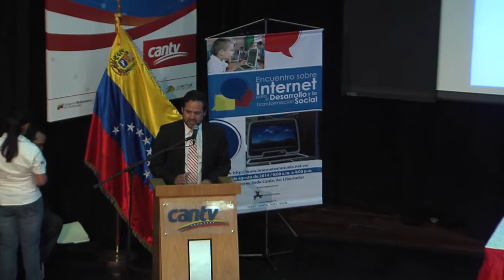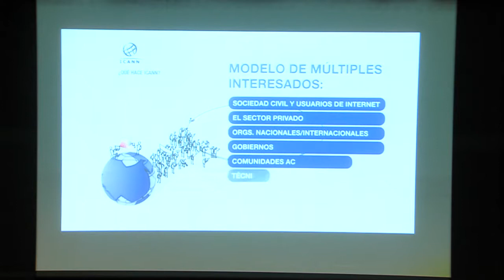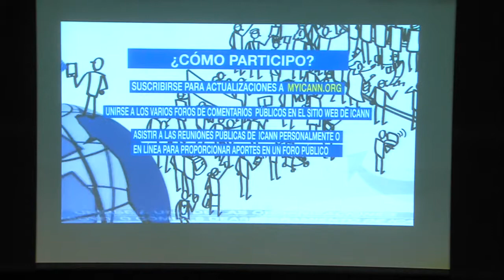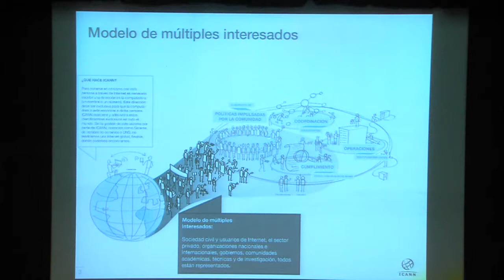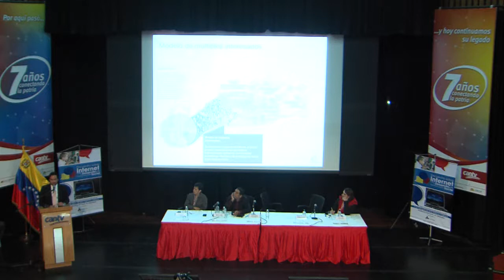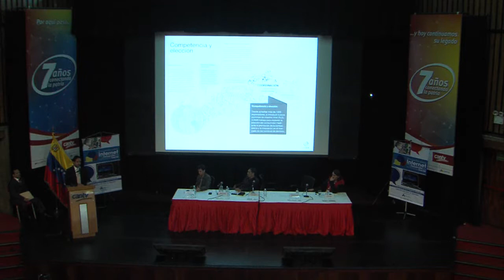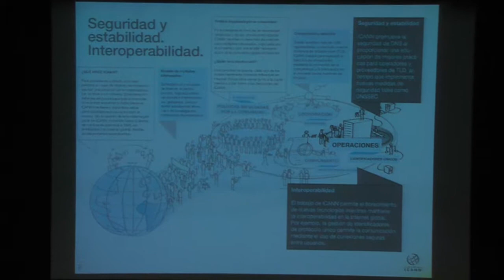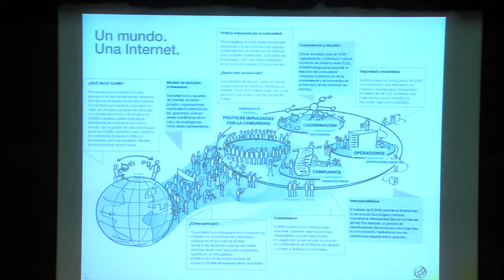Gobernanza y ecosistema global de Internet, por Rodrigo de la Parra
El vicepresidente de la Corporación de Internet para la Asignación de Nombres y Números (ICANN) para América Latina y el Caribe, Rodrigo de la Parra, estuvo presente en el primer Encuentro de Internet para el Desarrollo y la Transformación Social, celebrado los días 11 y 12 de agosto de 2014 en Caracas.

De la Parra participó con una ponencia denominada: "¿Qué es la Gobernanza de Internet? El ecosistema global de Internet y el debate mundial".

El directivo de ICANN aseveró que Internet es el invento colaborativo más grande de la humanidad y no sería posible sin la creatividad de todos los que colaboran en la generación de contenidos. "Internet no es de nadie, es de todos y debe estar en manos de todos”, enfatizó.